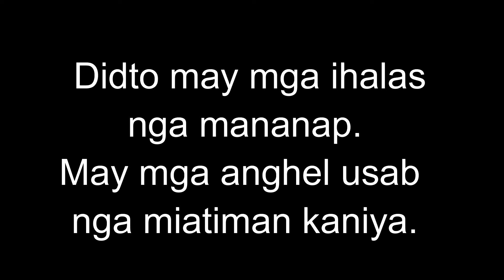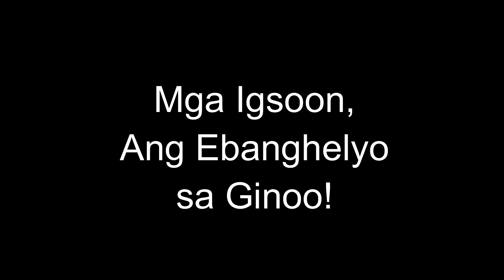February 18, 2024 Daily Gospel Reading Cebuano Version